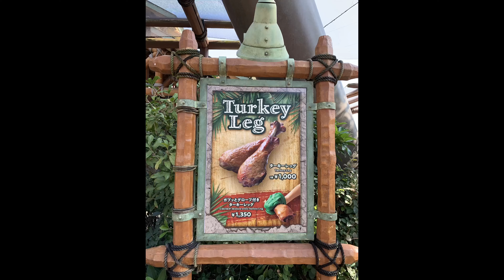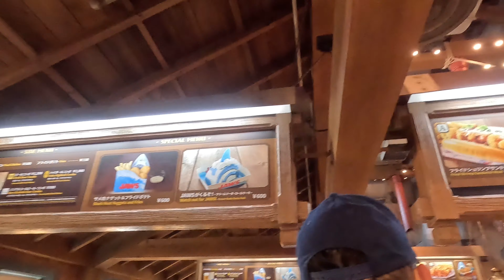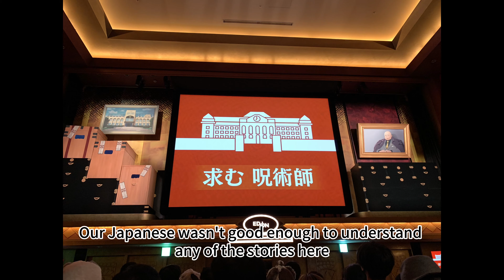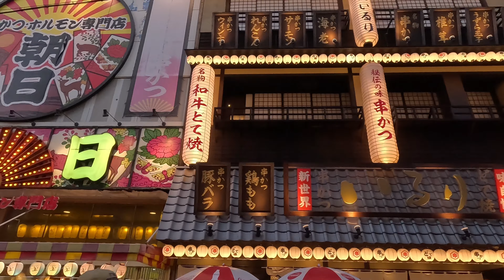Osaka Part 2 | 30 Days 7 Cities | First Trip To Japan | 日本之旅 — 大阪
This is a series of short films, each around 3 minutes, documenting my memories of my first trip to Japan in 2022. This journey lasted for 30 days and covered 7 cities. Travel notes and explanations may be found in the community section.

Part 2:
- Universal Studios Japan
- Osaka Castle
- Namba Yasaka Jinja Shrine
- Tsutenkaku
Next Stop Kyoto

這是一個系列短片，每條片约3分鐘，記錄了我2022年首次去日本旅遊的回憶片段。這趟旅程總共30天，行走了7個城市。部分旅遊筆記和說明可能會在社區部分作補充說明。

Part 2:
- 日本環球影城
- 大阪城
- 難波八阪神社
- 通天閣
下一站，京都